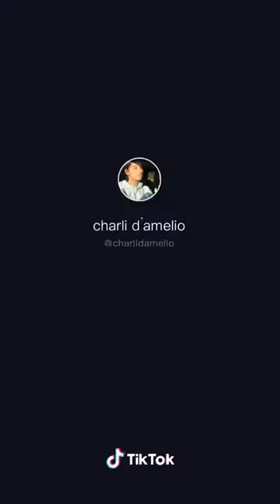Mr chik o stick charlie d'amelio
Follow me on titok